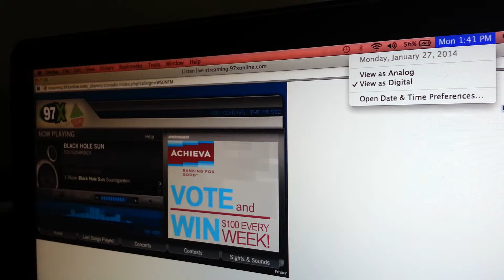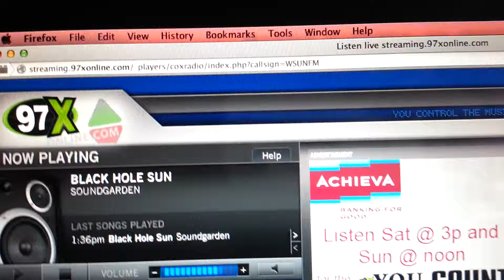Winning Tickets from 97X in St. Petersburg, FL on Jan 27, 2014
Per usual, hit a sweet spot with the DJs and won tickets using the Open Mic Feature on the 97x App on my Galaxy S3 phone.

As much as I win and engage with the station they might as well offer me a marketing job.